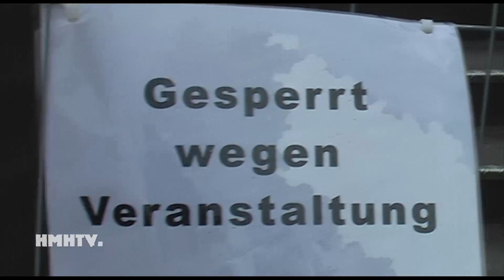DONG HMHTV 2016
Das Dong Openair 2016 war das zehnte Dong für die HMHTV Crew. In diesem Bericht gibts deswegen eine kleine Rückschau.